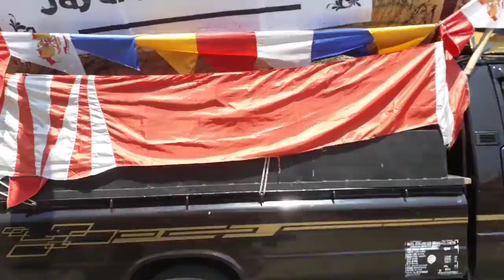KARNAVAL DESA PINGIT kec.pringsurat kab.temanggung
Memperingati agustusan